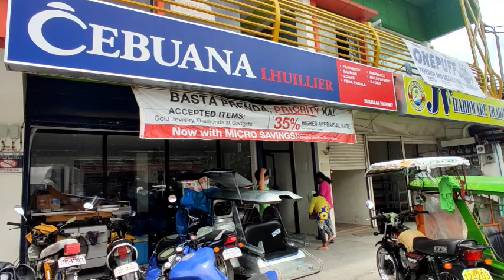TATAY JIMMY MAY IMPORTANTING REGALO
Hi mga ka jv welcome po
sa panibagong video natin
sa video nato makikita  natin ang
paghatid namin nang walker ni tatay.

from canada.

noong unang video natin tungkol Kay
tatay jimmy ay napanood po ni ma'am Belle ang video natin kaya ayon agad nya akung kinuntac para makuha yong information

about  Kay tatay.

si tatay jimmy condino ay 48 years old na
at simula nong kapanganakan nya ay may KAPANSANAN na sya.

sa mga ka jv wag nyo pong
kalimutang suportahan ang channel natin
para po lalaki pa ito
atarami pa tayong matutulungan

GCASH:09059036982